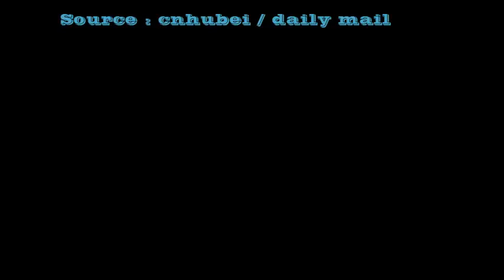Niño de 7 años le Ruega A Su Madre Que Lo Deje Morir La Razón te llenara de lágrimas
donde encontraras historias reales que te impactaran.
hola amigos del canal
bienvenidos a una nueva historia
en la cual veremos lo que provoca el desamor
en la vida de una mujer
para ello nos vamos hasta chicago en los EEUU
donde Katlynn McKee una mujer de 25 años de edad originaria de esa ciudad
llevaba 10 años con su esposo pero como muchas veces pasa
las relaciones fallan por diferentes motivos y la unión se acaba. Esto es lo que le sucedió a Katlynn McKee, una mujer de 25 años
quien estuvo durante esos años atrapada en una relación infeliz, que terminó en un divorcio.

 Esto es lo que le sucedió a Katlynn McKee, una mujer de 25 años quien estuvo durante 10 atrapada en una relación infeliz, que terminó en un divorcio.
 Ahora, decidió terminar con su matrimonio de una vez por todas y tomó una decisión de la manera más peculiar.

ella
 En una entrevista para Daily Mail  confisa: “Mi matrimonio no era bueno y es un alivio ser libre por fin”.

Para sentirse liberada de su matrimonio, decidió quemar su vestido de novia
se volvieron virales
ahora  comenzará una nueva vida junto a su hija de seis años llamada Faith.
Para realizar este acto de liberación,  fue hasta un río en el que con gasolina, mechero y hasta vino para un brindis, quemó la
 prenda que simbolizaba aquel triste episodio de su vida.

“Fue liberador, increíble y empoderante”, dijo a Daily Mail sobre el vestido que quemó
y que costaba más de mil dólares. Incluso, su ex esposo se ofreció a ayudarla y a participar en el proceso,
pero ella se negó. Al parecer, ambos estaban de acuerdo en haber terminado su matrimonio.

pero esta mujer dejo una noticia bomba para el final. “Ahora estoy feliz en una nueva relación“,
 confirmando que su nueva vida ya ha comenzado con otra persona y se encuentra muy afortunada con su libertad y las decisiones que ha tomado.

bueno me gustaria conocer vuestras opiniones sobre la decision de esta mujer
si conocen casos parecidos. y que les parece que el amor se acabe.